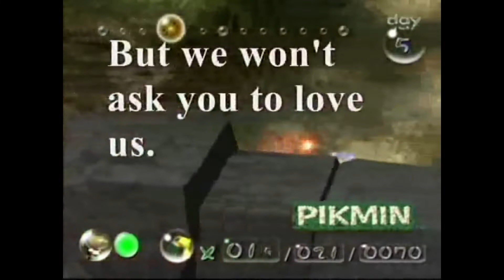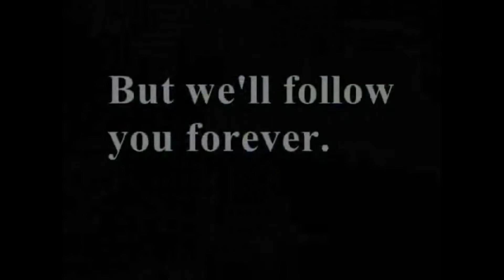[ACE Synth - Tarara ] Ai no Uta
lazy filler, sorry that the png disappears a minute in, couldnt be bothered to fix it

video used (lmk if it needs to be taken down, i understand)
vsq by ryusouta